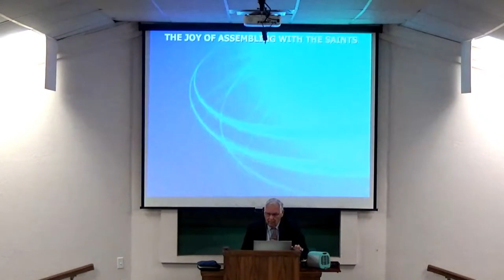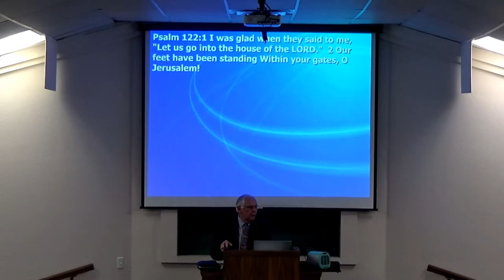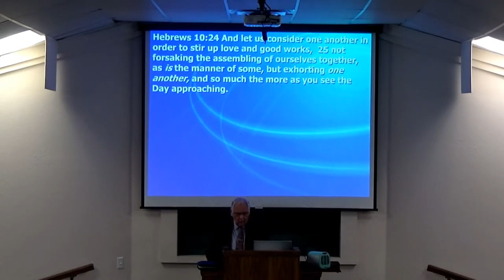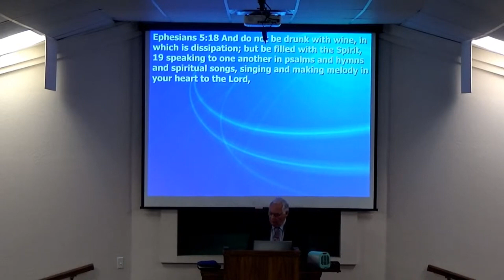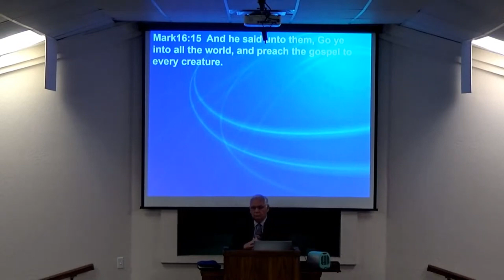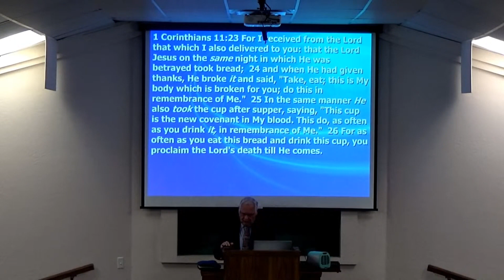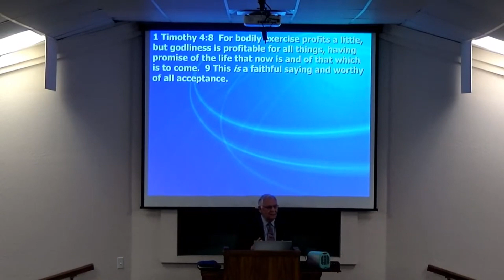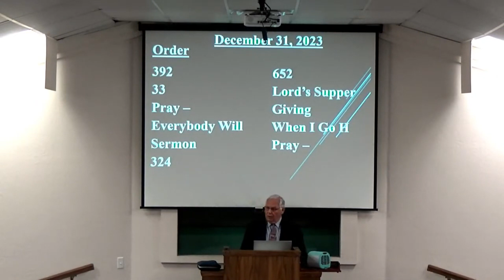12-31-23 AM - The Joy of Assembling with the Saints - Keith Kirkland